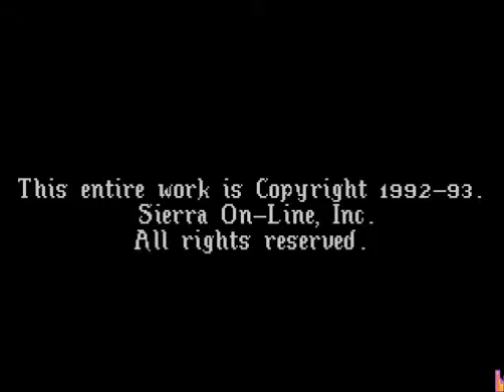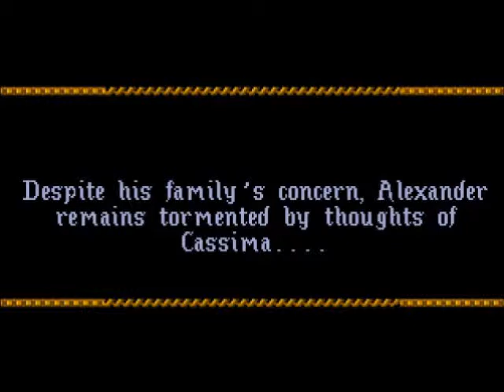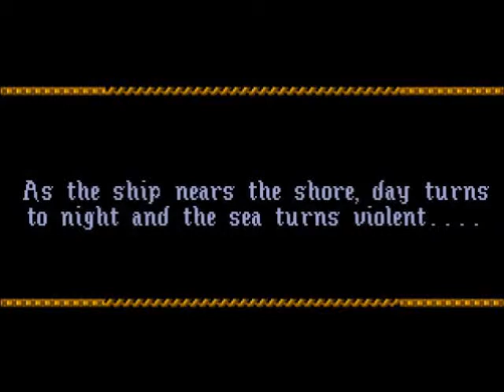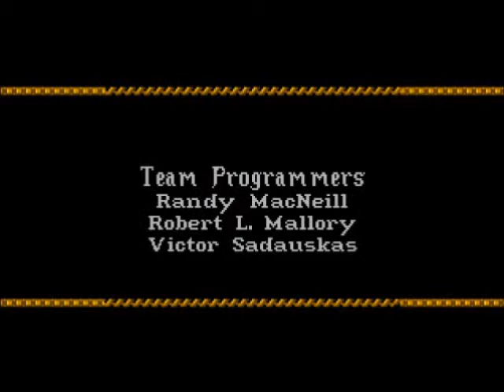Let's Play King's Quest VI: Heir Today, Gone Tomorrow - Episode 1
Tormented day and night by the thought of the lovely Princess Cassima, former captive of the late wizard Mordack, Prince Alexander sets off to find the Land of the Green Isles in the hopes of being reunited with her. Along the way, his hopes, along with his ship, are dashed upon the jagged rocks of an unknown land, leaving him stranded and alone.